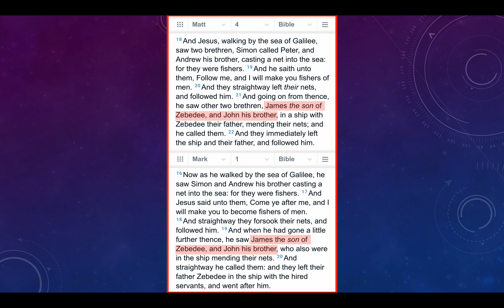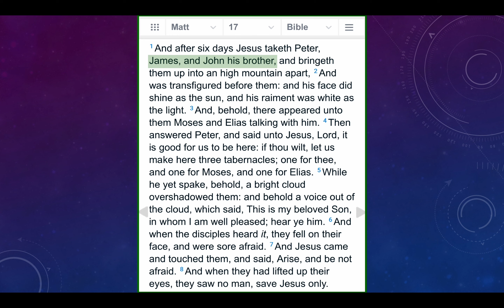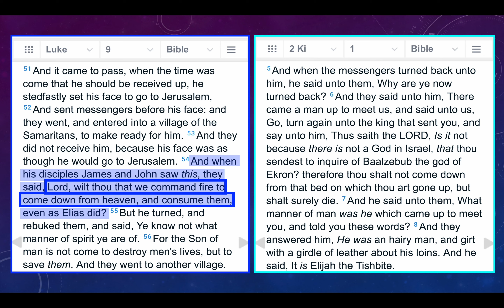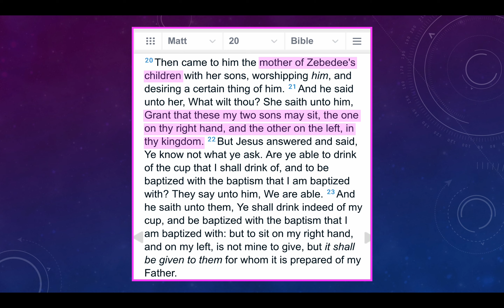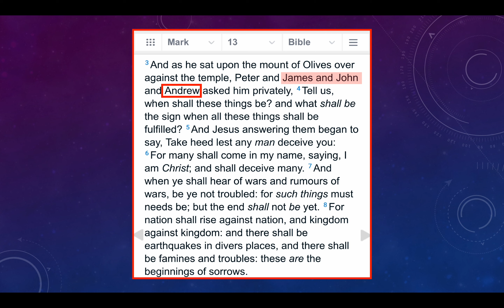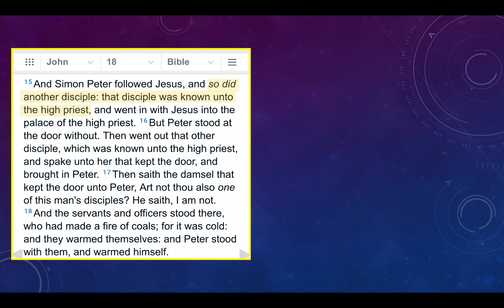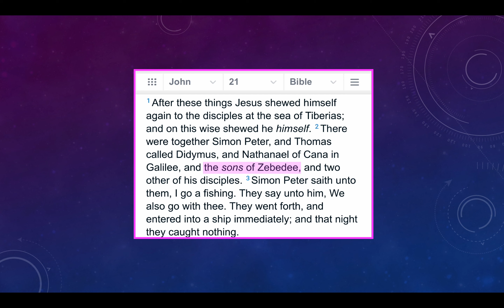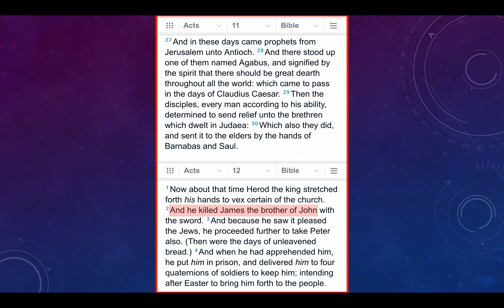New Testament "Treasures" - Sons of Thunder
Moderately-long video going over the major presentations in the New Testament of the Apostles James and John his brother - sons of Zebedee, sons of Salome, SONS OF THUNDER. ALL GLORY TO THE TRIUNE GOD!